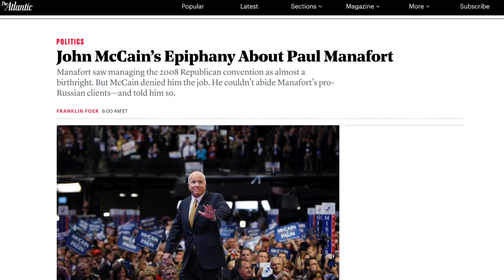McCain Had Concerns About Manafort in 2008, Rejected A Bid For Him To Manage GOP Convention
A new report from The Atlantic revealing the late Senator John McCain had concerns about Paul Manafort dating back to 2008. Veuer's Nick Cardona has that story.